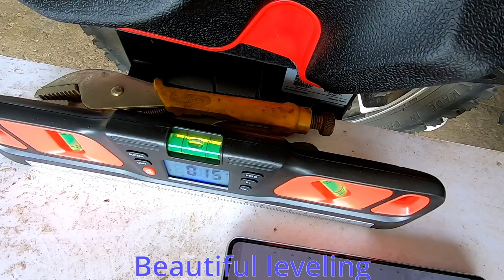Kingsong S22 Horizontal Calibration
How to calibrate Kingsong S22 Horizontal Calibration.
ENG sub.